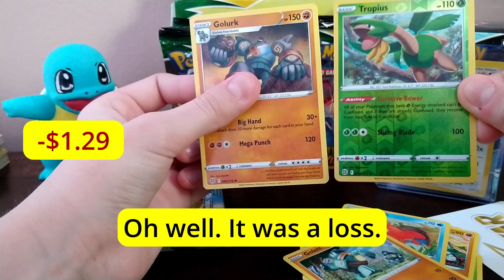Brilliant stars profit or loss!